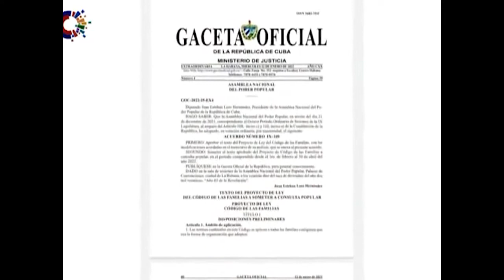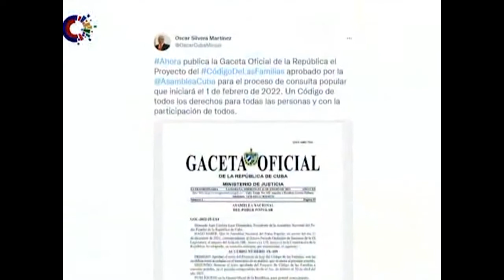Consulta popular, un espacio para discutir sobre el amor a la familia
Desde el 1ro. de febrero y hasta el mes de abril, en Cuba se realizarán las consultas populares del proyecto de Ley Código de las Familias, un espacio para debatir, analizar y conversar sobre los derechos y la protección de todos los cubanos.